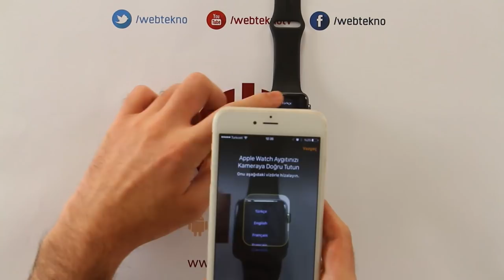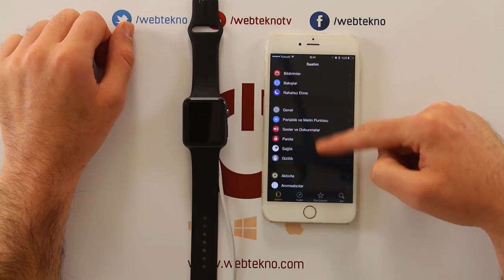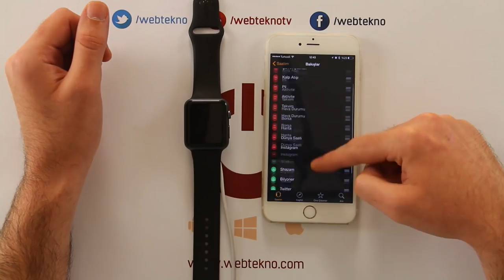Apple Watch İncelemesi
Çeşitli alışveriş sitelerinden 2000 Lira civarında bir fiyata satın alabileceğiniz Apple Watch, son zamanların en havalı oyuncaklarından biri; ancak ödediğiniz parayı hak ediyor mu? Sizler için inceledik.